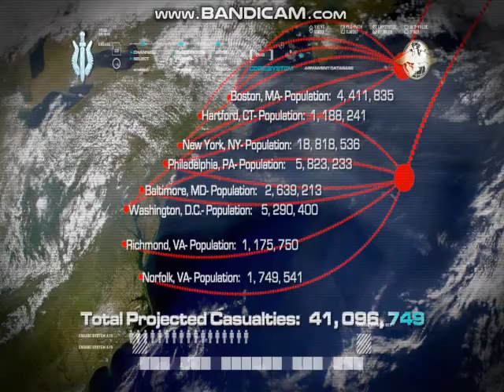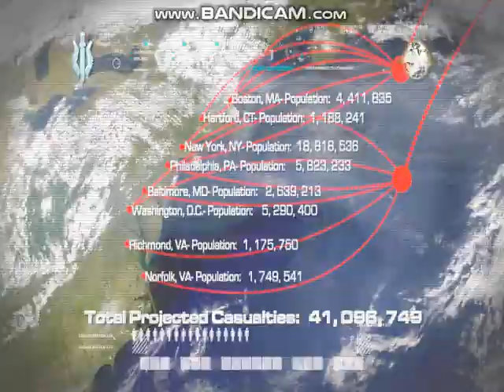MODERN WARFARE |part 2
part 1